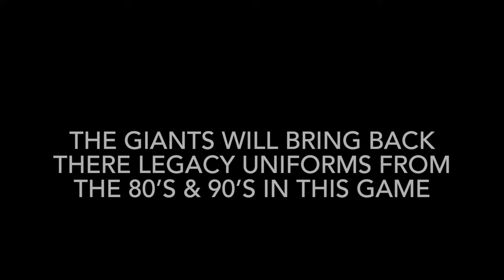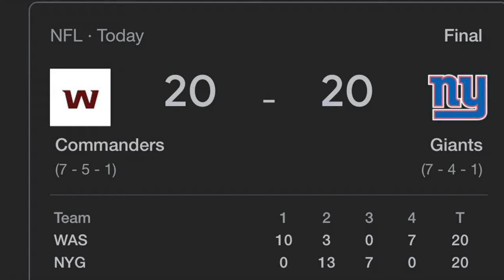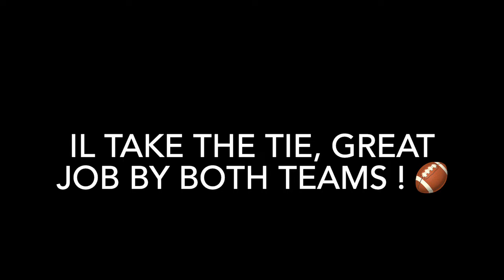Giants Vs Commanders | Legacy Game Day | Video Vlog Documentary | Legendary Tie Game | 12-4-2022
This is my second live pro football game I have been to, watching my New York Giants take on the Washington Commanders also known as The Former Vintage Redskins.